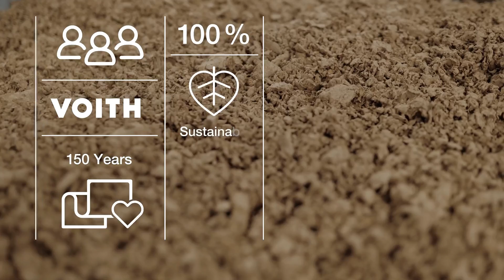Papermaking for Life - English version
In line with the goals of the Paris Agreement, paper manufacturers worldwide are facing the urgent challenge of producing more sustainably. As a globally active technology company, it is Voith Paper's responsibility to take a leading role in achieving these goals and to provide customers with the best possible support on their way to more sustainable and efficient paper production. Recently, Voith Paper launched the innovation and development offensive "Papermaking for Life" and will now invest 100 million euros per year to achieve the most sustainable and efficient paper production. Titel des Films: Voith Paper Sustainability Program Papermaking for Life